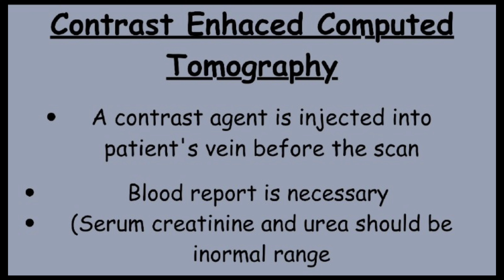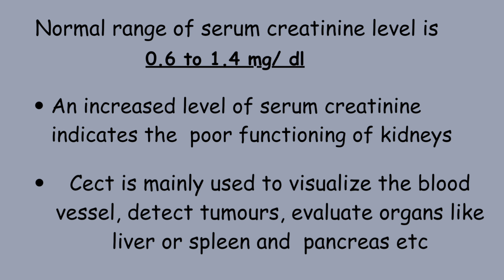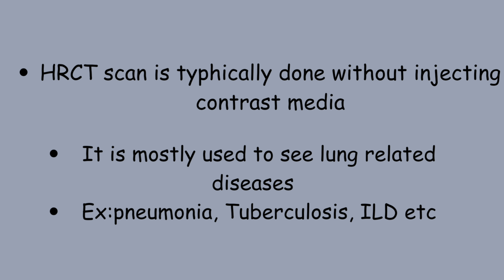Types Of CT Scan |NCCT, CECT, HRCT | Radiology learning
Types of ct scan
NCCT
CECT
HRCT

Previous vedios